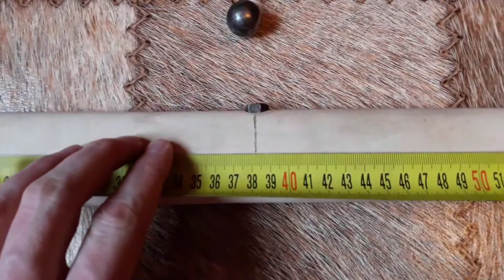Anton Naumtsev "PICKAXE presentation"